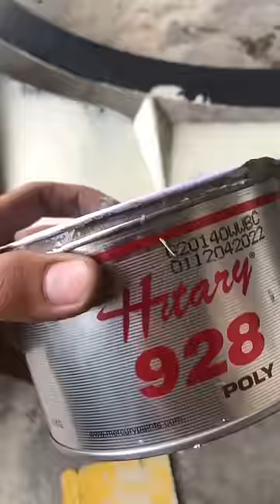Fender Vios Dugong Custom